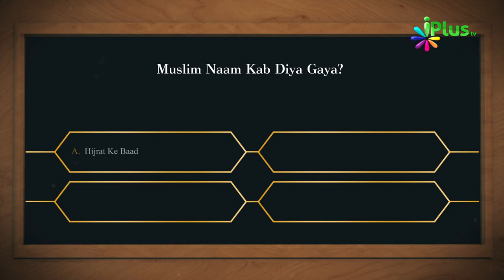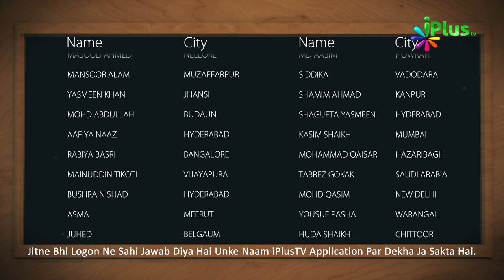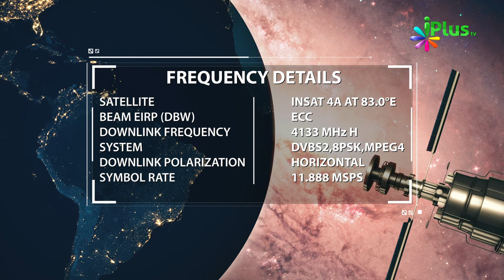Aaj Ka Sawal 445 - iPlus TV | Islamic Quiz | Islami Sawal Jawab | Deeni Sawal Jawab